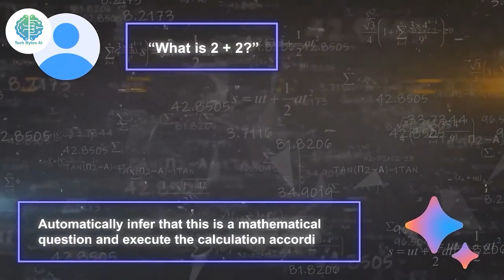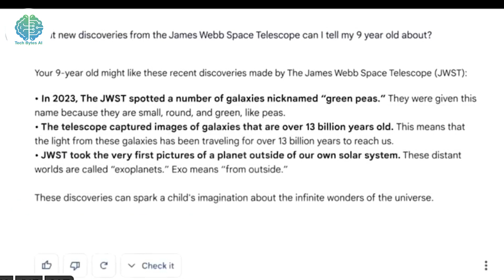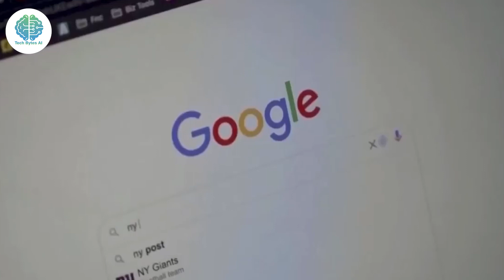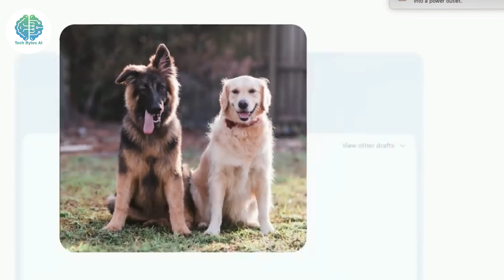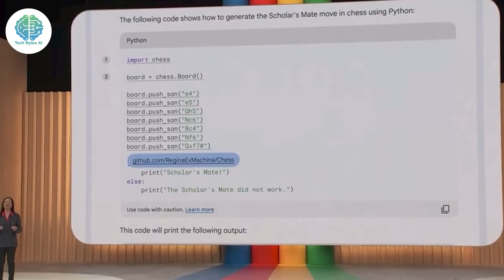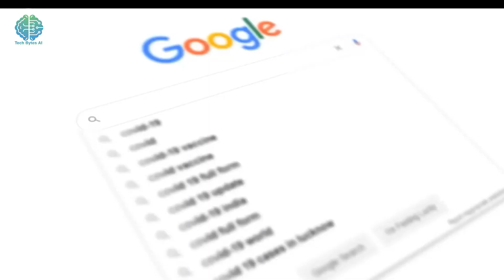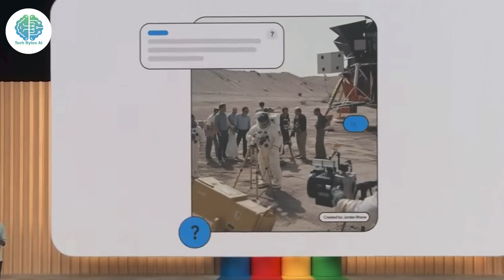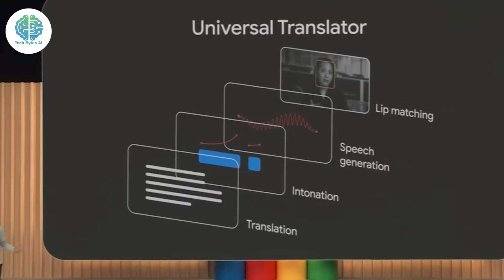Mind-Blowing Bard 2.0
Welcome to Tech Bytes AI
n this video, we take a look at Bard 2.0, the latest version of Google's AI language model.

Bard 2.0 is a massive language model that has been trained on a massive dataset of text and code. This allows Bard 2.0 to generate text, translate languages, write different kinds of creative content, and answer your questions in an informative way.

In this video, we will see some of the amazing things that Bard 2.0 can do.

We will see Bard 2.0 generate different creative text formats, like poems, code, scripts, musical pieces, email, letters, etc. We will also see Bard 2.0 answer your questions in an informative way, even if they are open ended, challenging, or strange.

We will also see how Bard 2.0 can be used to create new and innovative applications.

For example, Bard 2.0 could be used to create a virtual assistant that can help you with your daily tasks, or to create a new kind of educational software that can personalize learning to each student's individual needs.

This video is a must-watch for anyone who is interested in the future of artificial intelligence.